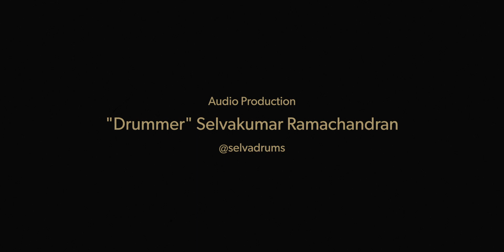Taare Ginn: Dil Bechara | Flute Cover by Flute Siva | AR Rahman | Sushant Singh Rajput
Here is my rendition of Taare Ginn from the album Dil Bechara - Composed by AR Rahman and sung by Mohit Chauhan and Shreya Ghoshal !

Dedicating this video to Sushant Singh Rajput !. May his soul rest in peace !

Green Valley Productions presents

Artist: Flute Siva
Song: Taare Ginn - Bamboo Perspective
Album: Dil  Bechara
Original Composer: AR Rahman
Label: Sony Music India
Video: Smiles Photography @smiles.photography.ca
Editing: Andrew Robillard
Mastered by: TK Chandrasekaran @elvin_sc
Audio Production: Selvakumar Ramachandran @selvadrums

About Flute Siva:

Flute Siva is an artist/YouTuber from Ottawa, Canada.

About Andrew Robillard:
Andrew Robillard is a professional videographer and artist from Ottawa, ON, Canada.